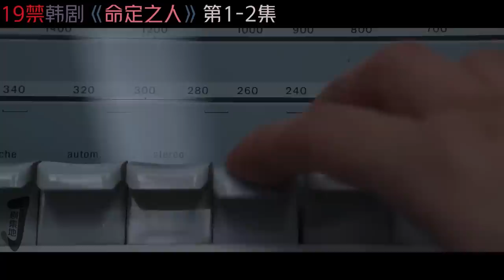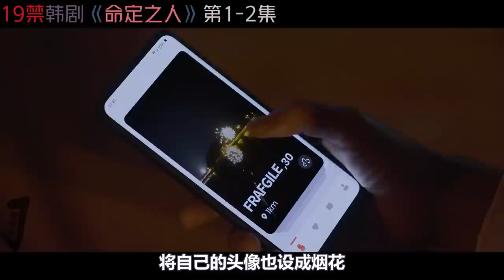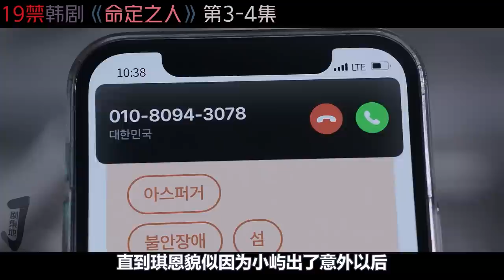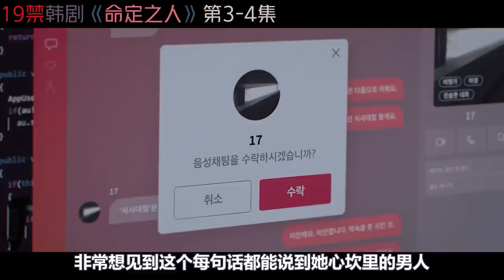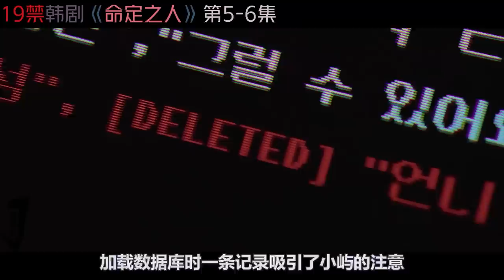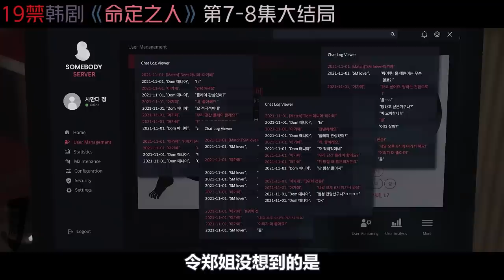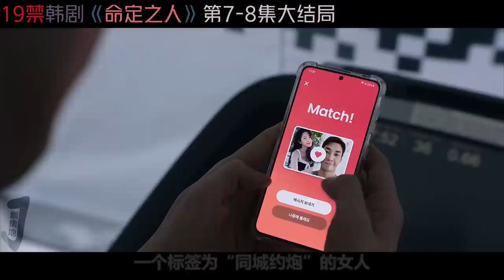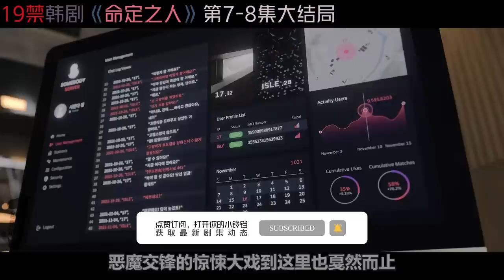一口气看完限制级惊悚韩剧！交友APP情爱杀机，BT少女爱上BT杀手竟做这种事！《命定之人/Somebody》全集！韓劇推薦|劇集地影視解說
一口氣看完《命定之人/Somebody》全集！
00:00:00【第1-2集】
00:09:19【第3-4集】
00:18:58【第5-6集】
00:28:34【第7-8集】
主演: 金英光 / 姜海琳 / 金容智 / 金秀妍      类型: 悬疑 / 惊悚
欢迎来到剧集地！频道首页更精彩：
韓劇 影視解說 懸疑 本頻道製作的所有作品都是以電影或紀錄片為主題，絕對不包含成人元素。 切勿在現實生活中模仿或傳播這些行為。